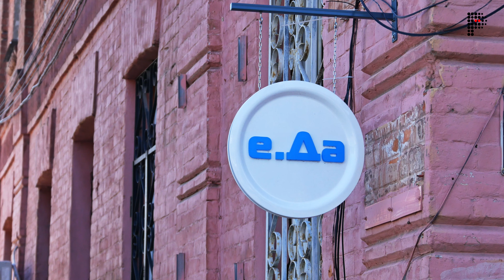Interior design cafe E.da in Dnepr by Planar design studio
The E.Da café-diner is located in the basement of a historic building on Troitskaya Street, a short walk from the central part of Dnipro designed by Planar design

The facility "E.Da" positions itself as a cafe-diner working in the fast-food format. The menu consists of popular European and Ukrainian dishes, cooked according to home recipes.
The main task set by the client during the development of the interior is to place 75 seats comfortably in various seating combinations, as well as to create the impression of an open cosy space. The interior of the cafe-diner is designed in a minimalist style, with elements of ethnic attributes associated with eating. The zoning of the interior is done with the help of live plants, for which pots are used as large barrels painted in bright colours. The ceiling, featuring 15,000 wooden spatulas, acts as a compositional attractor. The ceiling of the second room is decorated with a decorative ethnic food panel. Initially the walls were covered with plasterboard and the ceilings with armstrong. After dismantling, the walls of the room had a unique finish of Ekaterinoslav brick and old stucco, which has developed over time. As for the design, a conceptual decision was made: the interior will serve as an unobtrusive entourage, and the main accent will be the visitors. The floor was originally covered in grey porcelain stoneware, which was retained, but the imitation of a tile carpet with an active graphic pattern was integrated.
The furniture was custom made by Ukrainian manufacturers to individual drawings.
To add a homely effect, the walls were decorated with handmade rugs and wooden kitchen accessories.
The colour palette is monochrome, which highlights the food menu. The interior elements are also made of warm natural materials and serve as bright accents.

Кафе-столовая "е.Да" расположена в цокольном этаже исторического здания на ул. Троицкой в нескольких минутах ходьбы от центральной части города Днепр.
Заведение "е.Да" позиционирует себя как кафе-столовая, работающая в формате быстрого питания. Меню составляют популярные блюда европейской и украинской кухонь, приготовленные по домашним рецептам.
Основная задача, поставленная заказчиком при разработке интерьера — разместить комфортно 75 посадочных мест в разных посадочных комбинациях, а также создать впечатление открытого уютного пространства.
Интерьер кафе-столовой выполнен в минималистичном стиле, с элементами этнической атрибутики, связанной с приемом пищи.
Зонирование интерьера выполнено с помощью живых растений, горшками для которых послужили большие бочки, окрашенные в яркие цвета.
Роль композиционного аттрактора выполняет потолок, в оформлении которого было использовано 15 000 деревянных лопаток.
Потолок зала второго помещения оформлен декоративным панно с этническими блюдами.
Изначально стены были зашиты гипсокартоном, а потолки — армстронгом. После демонтажа у стен помещения проявилась уникальная отделка из екатеринославского кирпича и старой штукатурки, которая сложилась с течением времени. Касательно дизайна было принято концептуальное решение: интерьер будет выполнять роль ненавязчивого антуража, а главным акцентом будут посетители.
Изначально полы были покрыты серым керамогранитом — его было решено оставить, только интегрировать имитацию ковра из плитки с активным графическим узором.
Мебель была изготовлена на заказ украинскими производителями по индивидуальным чертежам.
Чтобы добавить эффект домашнего уюта, стены декорировали ковриками ручной работы и деревянными кухонными аксессуарами.
Цветовая палитра монохромна, что выгодно подчеркивает меню блюд. Также элементы интерьера выполнены из теплых натуральных материалов и  служат яркими акцентами.